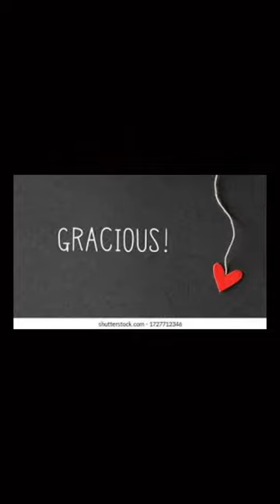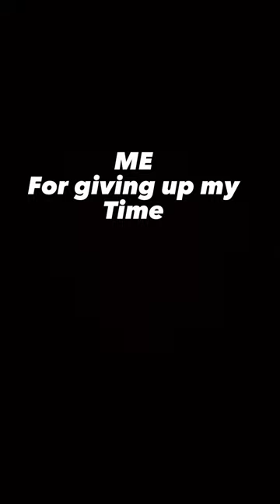UK anthem but only google images (Re-Uploaded)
Credit to:City of London choir,Royal Philharmonic orchestra and Hillary Davan Wetton for the song
(I couldn’t fit all the names in the video) Content owner UMG-Please stop banning this video

Credit to:D254 for the closing credit song